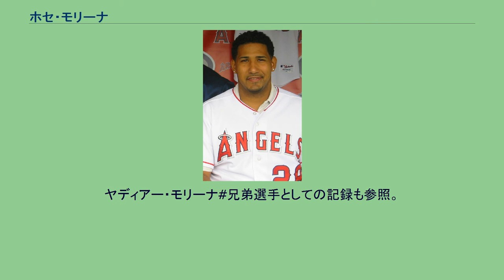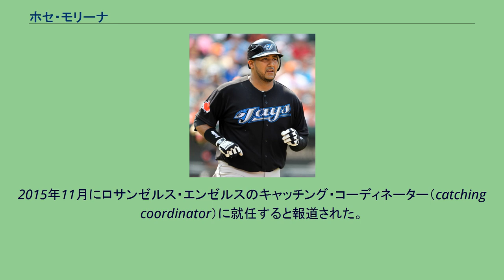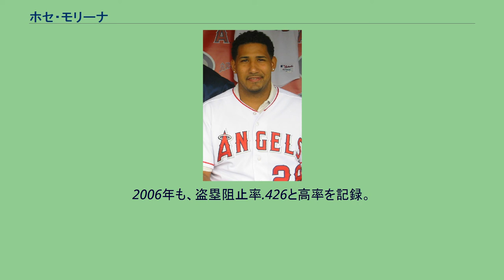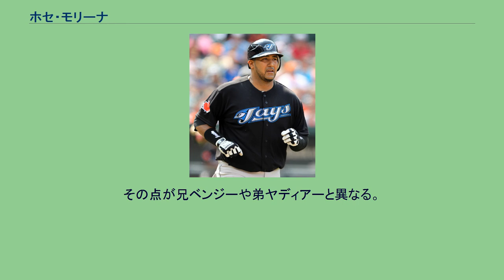ホセ・モリーナ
ホセ・ベンハミン・モリーナ・マッタ（スペイン語: José Benjamin Molina Matta, 1975年6月3日 - ）は、プエルトリコ出身の元プロ野球選手（捕手）、野球指導者。
右投右打。
2019年シーズンよりMLBのロサンゼルス・エンゼルスの捕手コーチを務める。
兄のベンジー・モリーナ、弟のヤディアー・モリーナ（セントルイス・カージナルス）もメジャーリーグの捕手であり、3兄弟全員がチャンピオンリングを手にしている。
ヤディアー・モリーナ#兄弟選手としての記録も参照。
1993年のMLBドラフト14巡目（全体390位）でシカゴ・カブスから指名され、プロ入り。
1999年9月6日にメジャーデビューし、その年は10試合出場した。
2000年はメジャー出場はなく、シーズン後の11月27日に自由契約となった。
ロサンゼルス・エンゼルス時代 (2005年2月13日) 2001年1月15日にアナハイム・エンゼルスと契約したが、兄のベンジー・モリーナがいたためバックアップとしての立場であった。
2002年のワールドシリーズでは守備固めで3試合に出場しチャンピオンリングを手にした。
2005年には対左投手打率.306を記録し、6本塁打、25打点と最高の成績を残した。
2006年はベンジーが移籍したため正捕手の座を得るチャンスであったが、新人のマイク・ナポリに奪われ78試合の出場にとどまった。
ニューヨーク・ヤンキース時代 (2007年7月29日) 2007年7月21日にジェフ・ケナードとの交換トレードにより、ニューヨーク・ヤンキースへ移籍した。
ウィル・ニエベスの後のホルヘ・ポサダのバックアップ捕手としての役割を果たしている。
オフの10月30日にFAとなったが、12月3日にヤンキースと総額400万ドルの2年契約で再契約した。
2008年は前年に引き続き、ポサダの控え捕手として開幕を迎えた。
しかし、開幕当初からポサダは右肩に故障を抱え、シーズンが深まるにつれて、一塁手もしくは指名打者としての出場機会が増えていた。
その結果、モリーナの先発機会は増えていった。
そして、7月28日にポサダが手術を受け、今季中の復帰は絶望となったため、モリーナの先発起用は決定的なものとなった。
だが、同年7月30日、チームは正捕手離脱の穴埋めとして、カイル・ファーンズワース投手とのトレードでメジャー屈指の捕手イバン・ロドリゲスが加入。
そのため、モリーナの出場機会が減るかと思われた。
しかし、マイク・ムッシーナやアンディ・ペティットら、一部の投手はモリーナの守備力を高く評価していたため、ロドリゲスとバッテリーを組むのを避けた。
その結果、前半戦同様、定期的に出場を続けることとなり、自己最多の100試合に出場し、盗塁阻止率.440をマーク。
捕手以外にも、2年ぶりに一塁手としても出場するなど、見事にポサダの穴を埋めてみせた。
また、同年9月21日のボルチモア・オリオールズ戦の4回裏には、同年で役目を終えるヤンキースタジアム最後の本塁打を放った。
この試合で使用したスパイクは、野球殿堂へ寄贈されている。
2009年11月9日にFAとなった。
トロント・ブルージェイズ時代 (2011年6月5日) 2010年2月19日にトロント・ブルージェイズとマイナー契約を結んだ。
開幕ロースター入りを果たした。
開幕してから暫くはこの年のチームの正捕手であるジョン・バックが打撃好調ということもあり出番は少なかったが、4月、5月と不振であったブランドン・モローとバッテリーを組むとモローの成績が向上したためモローの先発時にスタメン起用されるようになった。
夏場にはバックが故障者リスト入りしたこともあって出番が増加し、最終的に57試合に出場した。
オフの10月27日にブルージェイズが150万ドルの球団オプションを行使した。
2011年、打撃において自己最高の成績を残した。
フィールド外でも、新人捕手のJ・P・アレンシビアのコーチ役として首脳陣からの信頼は厚かった。
2011年11月28日にタンパベイ・レイズと150万ドルの1年契約（2013年・150万ドルの球団...